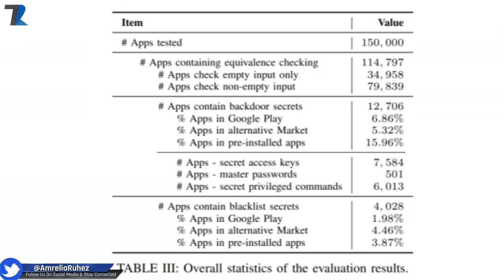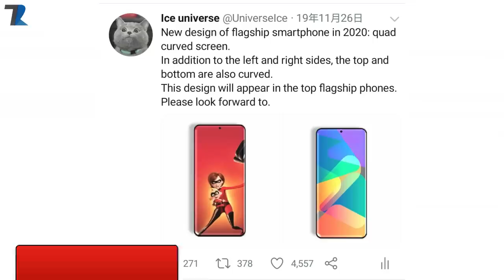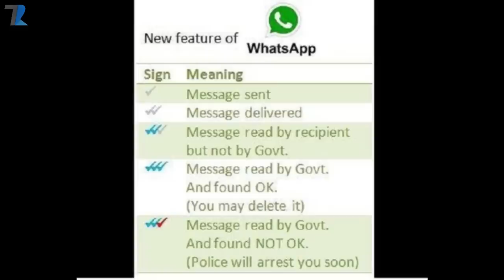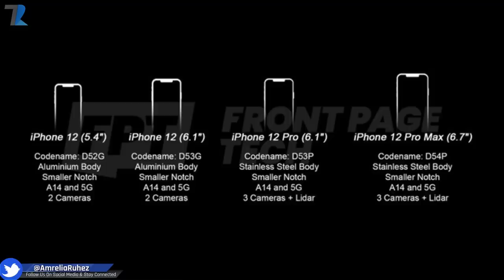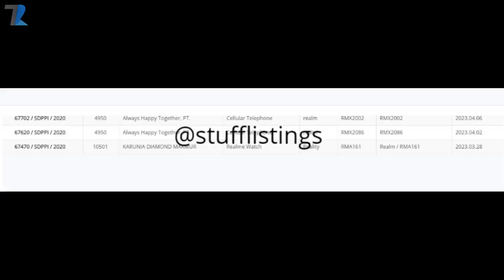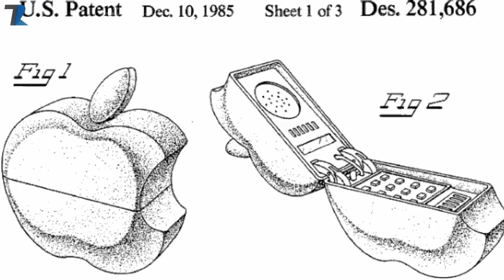Realme U2,Tiktok Ban India,WhatsApp Red Tick,Redmi Band India Launch,Iphone 12 Under 50k? #1122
News Covered :Realme U2,Tiktok Ban India,WhatsApp Red Tick,Redmi Band India Launch,Iphone 12 Under 50k

I Will be Live Here
Redmi India Official YouTube Channel :